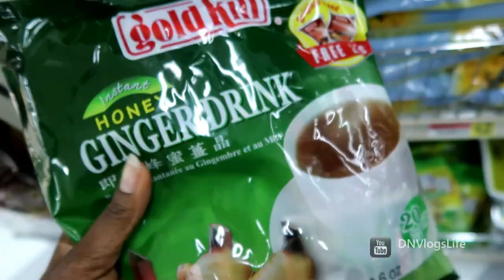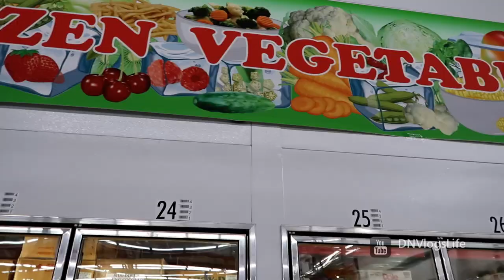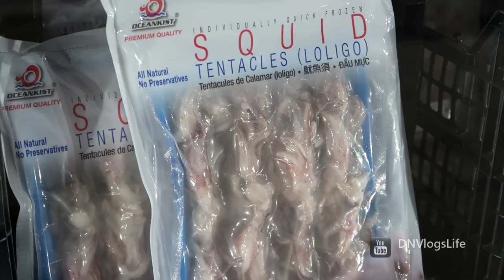Vlogging Got Me in TROUBLE | Family Outing for Cheap Grocery